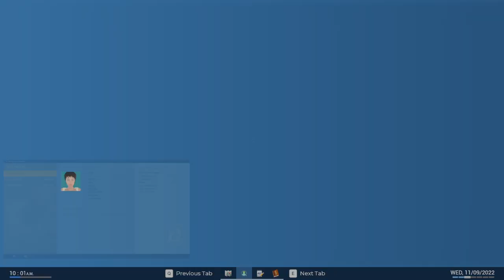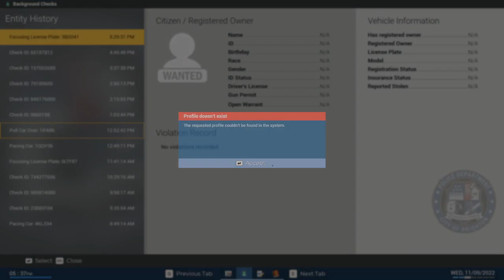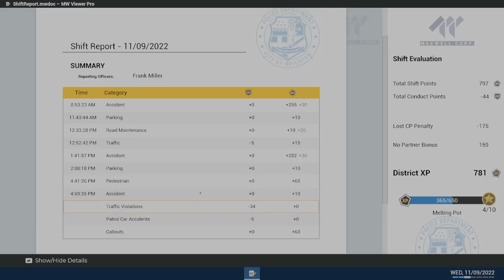Police Simulator EP3